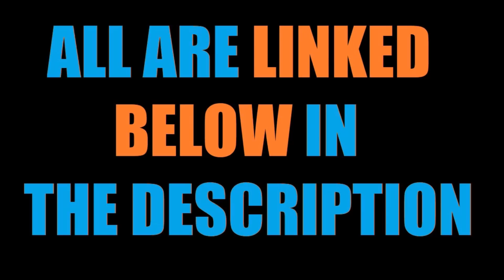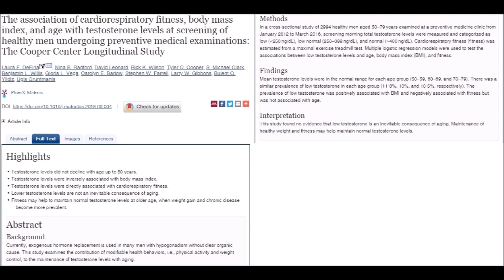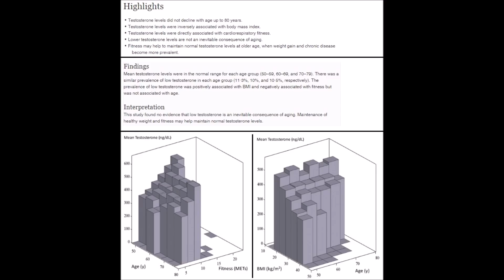Another Testosterone Myth BUSTED!! (MUST WATCH!!) | Cory McCarthy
There are a lot of myths and fear-mongering circulating around about testosterone.  And this can lead men to worry or feeling overwhelmed, neither of which are good for testosterone health!

In this video, I crush yet another, very popular myth about testosterone.  But, there IS a caveat.  Watch now to find out what that myth is, and what you MUST do!